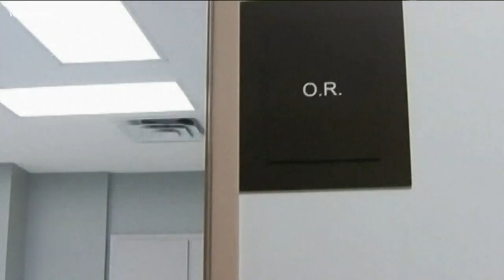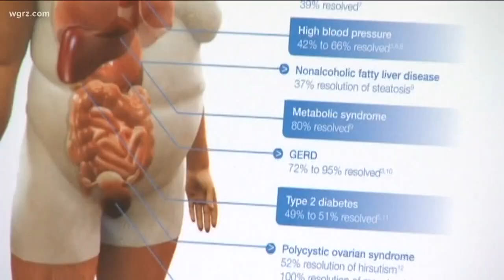New technology being used to treat hernias